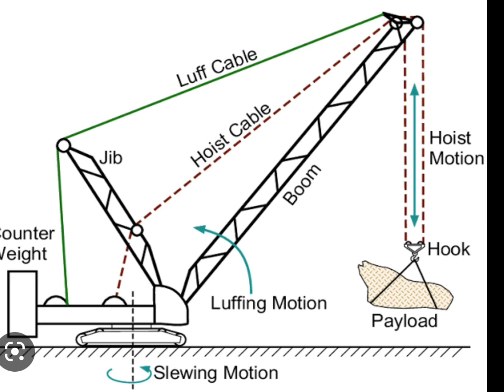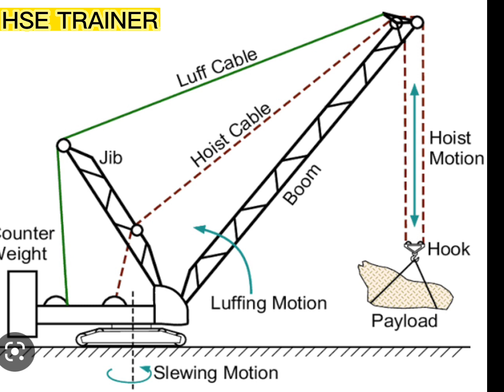Crawler Crane Safety || Complete Training in Hindi || HSE TRAINER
The Aim of this video is to create safety awareness amongst all crane users/operator about the crane’s basic safety precautions that needs to be observed, as to prevent any injury & property damage.

As a Crane Operators, You are in command of a valuable machine that are regularly making critical lifts. Not only are you expected to know the best way to execute the lift, but also the safest way. If we can avoid a few simple operating errors, it will go a long and safe way in avoiding an incident on the job site...

STOP ACCIDENT BEFORE THEY STOP YOU...